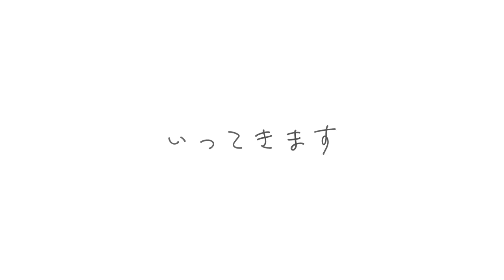【オリジナル曲】いってきます / 拍舞高校軽音部【タイバン！】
散々泣いて笑って　喜怒哀楽の先を知って
淡々と過ぎる時を　私たち色に染めよう

Music 　 　　　　Akki
Vocal　　　　　  春野瑞希
Illustration　　 　種田優太（@green_tea_boy）
Movie         　　　まきのせな（@3329h0rned0w1）

いってきます　歌詞

きっかけはなんだっけ
はじめましての季節で
飛んで跳ねて　さよなら、なんて
明日もきっとね

春を越えて
夏の日　暑いね
遠くに見上げた星の影
この歌が届けば素敵じゃない！？

LaLa..とめどなく
空越えて　風に乗っていこうぜ
間違えて　もうダメって時でも
大丈夫、だって私たち最強

心配してくれる人、帰る場所の愛を知って
いつまでも有象無象ひらめいて
みんなずっと生きていく

大好きを嫌いになる　そんな日も
全部愛してしまえよ

君と夢を見た
大好きがまた一つ二つと増えていく
有象無象きらめいて
最高の一粒となった

大好きの理由とか定義とか
わからないまま大人になる
それでいい、それでもいいから
笑って！

全部愛してしまうよ

全部愛してしまえば
いつかまた「ただいま」って言えるから
信じて、いってきます！

LaLa..とめどなく
心配してくれる人、帰る場所の愛を知った

私たち色に染めるために
今日も　いってきます！

いってきます　Lyric
ここに英語テキスト

◆STAFF
監督・脚本：ほうじょう
キャラクターデザイン：株式会社フーモア
制作：株式会社 Brave group

 ◆INTRODUCTION
“ハイイロ”の日々を過ごしていた春野瑞希は、幼馴染の望海に連れられ、
 偶然訪れたライブハウスで“キラキラした世界”を垣間見る。
「望海……私……バンドやりたい！」
高校生になった瑞希の物語と音楽が、いま始まる！
北海道のとある街、拍舞高校軽音部に所属する
デコボコメンバー4人が織りなすロッキン青春ストーリー！

 【キャスト】
春野 瑞希 　　：星谷 美緒
倉持 望海 　　：咲々木 瞳
瑠璃垣 もみじ ：田澤 茉純
凩 レン 　 　：櫻 弥恵

YouTubeアニメ　オリジナル曲　歌ってみた　タイバン　弾いて歌ってみた　#️ いってきます　#️好きあらば自語り　#️拍舞高校軽音部